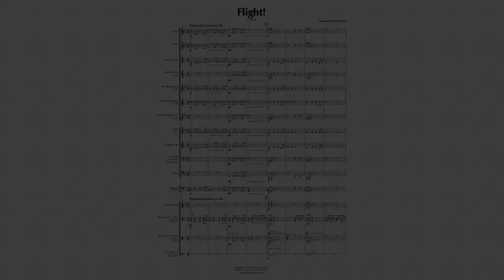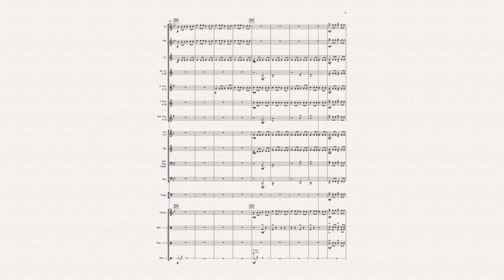Flight! - Grade 1 Concert Band - Josh Brennan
An exhilarating piece for the young developing band! This piece features driving rhythms, and soaring melodies that take young musicians on an elevated journey through the sky. Using just the first six notes of the Bb Scale and introductory eighth not rhythms, Flight! is a fun and accessible way to strengthen a young band's fundamental skills.

Grade 1 Concert Band